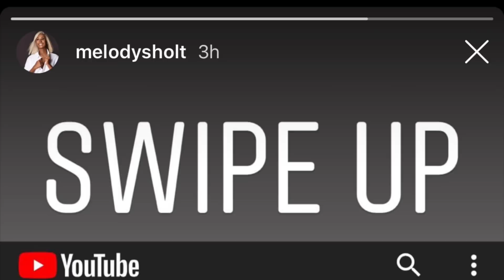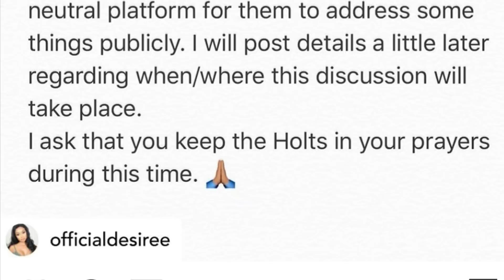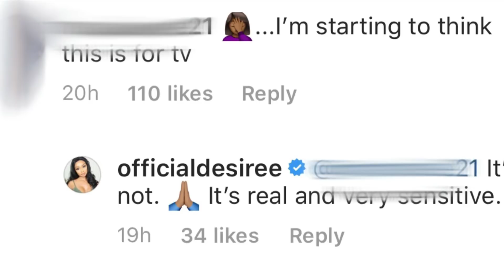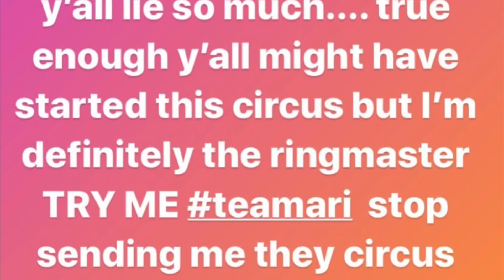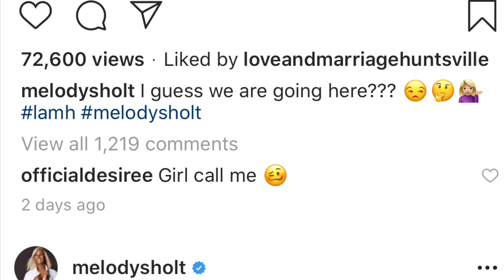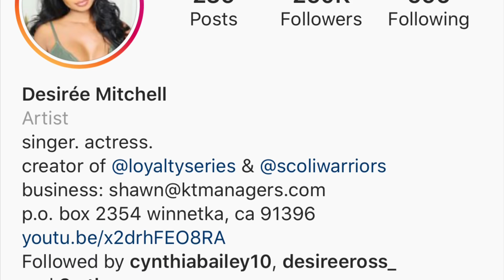Love & Marriage Huntsville Melody&Martell Holt going live tonight to address their martial problems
Hey Hey guys and welcome welcome back to the channel.

Okay, so I don’t really know where to start, but here we go.

Today is Decemeber the 30 and Melody posted this picture on her IG account.  It says this live event will begin in 14 hours. Now the live event Melody is talking about is a video that will go live in a couple of hours on Youtube on this woman’s Youtube channel called Desiree Mitchell.

The video is called straight talk with Melody and Martell and  will feature Melody and her husband Martell.

And the video will be available like I said on this woman’s Youtube Channel, whose name is Desiree Mitchell.  Not sure how Desiree Mitchell plays into this just yet, it sounds like she is a friend of Melody, but she is also a singer, a song writer and an actress.

So moving on to last night Melody reposted this picture from official Desiree who is also known as Desiree Mitchell from Youtube, but goes by official Desiree on IG.

 It says
Last night I had a very intimate discussion with very close friends of mine Melody and Martel Holt.  It was very emotional and I have offered a neutral platform for them to address some things publicly.  I will post details a little later regarding when/where this discussion will take place.  I ask that you keep the Holts in your prayers during this time.

Now Melody’s caption under this post read
The truth always prevails.  A neutral friend/ someone who isn’t biased is always good to have.  Thanks at official desiree for providing that.  We’ve been cool since we connected in LA, and I appreciate you sis.  This convo is soooooo needed and long overdue.  Hashtag love and marriage Huntsville hast tag melody s holt.

Offical Desiree replied and said let’s do this.  A fan replied and said I’m starting to think this is for tv and official desiree replied and said it’s not.  It’s real and sensitive.

Now Y’all know that Martell’s alledge mistress has been posting subliminal messages since love and marriage huntsville’s the reunion show.  Here’s one  post she  posted  yesterday on her IG account too.  It says
It’s crazy how now y’all wanna say truth.  I thought, well y’all thought with that was truth being displayed the last two seasons ain’t nobody’s truth THEE truth, but my truth y’all lie so much. True enough y’all might have started this circus, but I’m definitely the ringmaster TRY ME hashtag team ari stop sending me they circus acts.  Umf that was tough to get through y’all, but anyway Martell’s alledge mistress probably received dm’s from people regarding these things been posted on social media.  Y’all know how people stay in them dm’s.  But she was probably moreso receiving dm’s because of these two videos one from Martell and the other from Melody that was posted Saturday night.  Let’s watch together.

*insert video

After, Melody posted her video Official Desiree posted under the video and said Girl call me.

So, these videos is what started the circus show.  Which lead to Martell’s alledge mistress to respond by posting on her IG account, and this girl name official desiree is a so call neutral friend, but reach out and wanted to help them.  And decided to do so on her platform on Youtube.

I don’t know what we are going to learn in these videos, I don’t know what they are going to tell us, that we don’t already know.

And I’m not here to judge anyone’s character, but looking up Desiree Mitchell’s youtube channel and sorting through some of her pictures on Instagram, it doesn’t seem like she is qualified to handle what we think the conversation will be about.  A true counselor or pastor would tell you to keep your business off these social media streets and work on your marriage behind close doors.

So, let me know what y’all think I could go on on, but it would only be my personal assumptions and not facts.  Be sure to follow at official Desiree or Desiree Mitchell to watch the live video here on Youtube.  It goes live tonight.

And I will talk to you guys in the next video bye.
 Music

Chill LoFi Hip Hop Music Monroe By Lakey

Social Media @everyday husband quotes